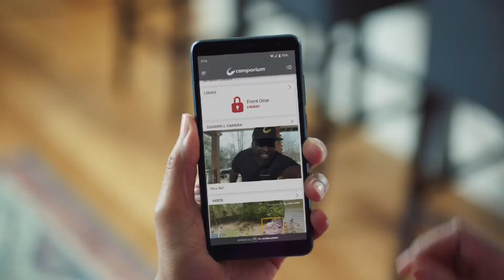CN2 Now - Come-See-Me Events, Sliver in the City, & York County Choral Society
ROCK HILL, S.C. (CN2 NOW) - The first weekend of the Come-See-Me festival is here and it's packed with activates for you and your family to enjoy.

Plus, the 7th Annual Silver in the City is taking place this weekend in the city of York with the airstreams rolling into town!

This is your chance to see this one of a kind of event.

And the York County Choral Society is now in its 42nd season and has a concert this Sunday.

CN2 has all that and more for your latest Tri-County news!